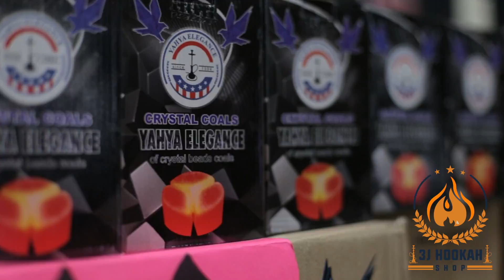Best Hookah shop in Boston MA.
Best Hookah shop in Boston
address : 646 blue hill avenue 02121
Boston